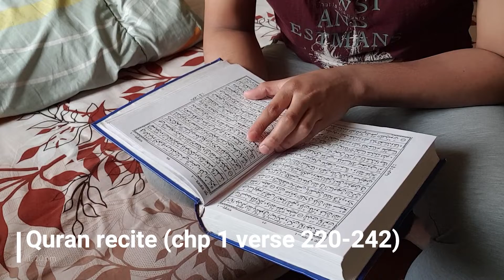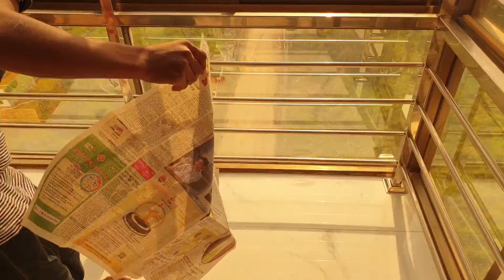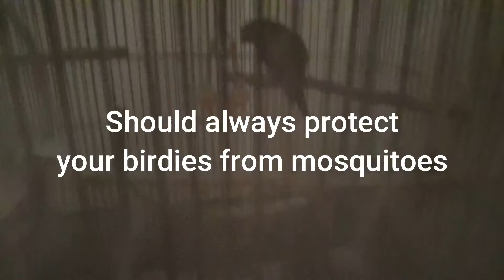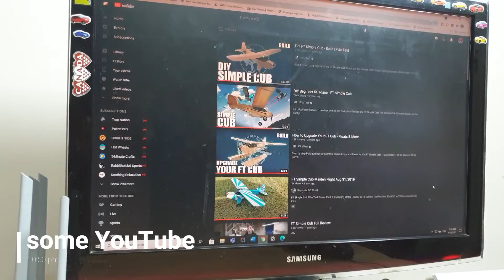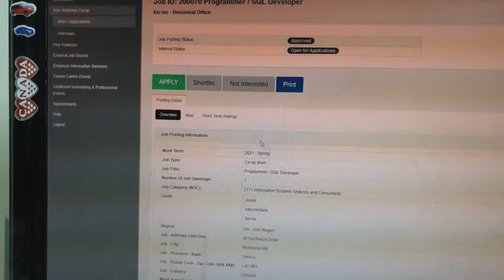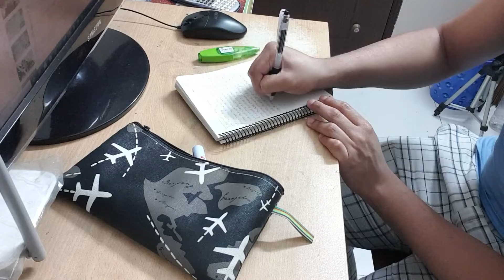My day in life vlog| Lockdown in Bangladesh| Ramadan Edition 2021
Decided to prepare something to answer many of your questions about me. Enjoy the video!

Ramadan Mubarak brothers and sisters!

Song: Ervin Gonxhi, Marin Hoxha, Vinsmoker - Heartbeat